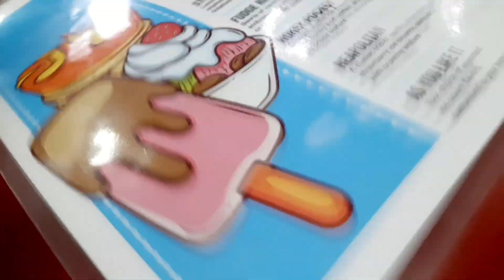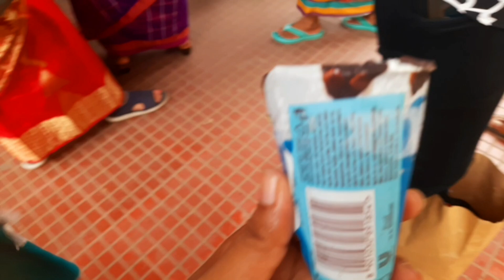zudio তে দুর্গাপূজোর কালেকশন ।। zudio shopping ll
Music

Music

1 songs

Just StayAakash GandhiJust Stay

Music

1 songs

DreamlandAakash GandhiDreamland